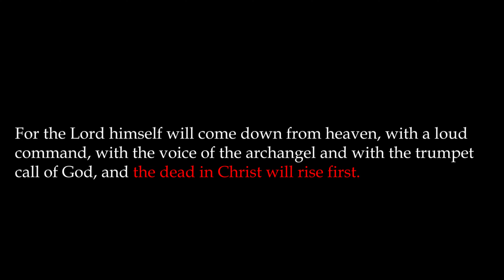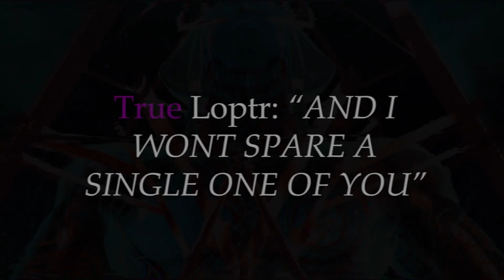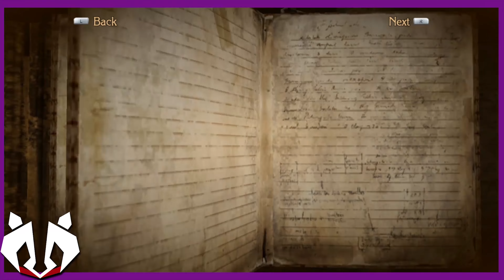Bayonetta 3’s LAST BOSS is CEREZA!? Umbran-Lumen Hybrids? 2nd Armageddon?! | Hill of Meggido Theory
I would like to initially thank the following individuals for making this video possible!!! RiiceMochii and Haru! Keep in mind they are part of another BIGGER video but due to time constraints, that will be delayed. Other special thanks to my good friend JIN Sowilo, a growing music artist that produced and composed the 1st OST in this episode!

Haru | Bayonetta 3 Jeanne Concept!

RiiceMochii | Bayonetta 3 Bayonetta Concept!

The FINAL verse of Bayonetta 3 Theories Episode 50!! Just in time before the Nintendo Direct of February 2021. Today, what do you think the last battle of Bayonetta 3 will be? Better yet, is it even a ‘battle’? It’s highly likely that the 2nd Armageddon is what will push us into WAR with this ‘impending threat’. We also touch on if the Blood Moon in the Bayonetta 3 Teaser was hinting at someone who is connected to an eclipse… Possibly, we’re going to need some help in fixing the 2nd Great Armageddon in our adventures in Bayonetta 3!

the DM's and responses I've been sent, I'll make sure this message is stated for each
new and upcoming theory videos.

I just like to make theories, and by no means believe in them as fact.

This material is not official and is not endorsed by PlatinumGames and Nintendo.”

SONGS IN THIS VIDEO – ALL CREDITS TO ORIGINAL ARTISTS BELOW.

1st Background Music: Black Heaven by JIN Sowilo!

material available for the purposes of criticism, comment, review and news reporting
107 of the US Copyright Law.

Notwithstanding the provisions of sections 106 and
106A, the fair use of a copyrighted work for purposes such as criticism, comment, review
and news reporting is not an infringement of copyright.

Have you seen our Bayonetta 3 Anime Opening?! Click Below!

My Home PC Specs Name: TAYLOR CPU
Processor: AMD Ryzen 7 2700
Graphics Card: NVIDIA GeForce RTX 2080
Motherboard: ASUS TUF GAMING X570-PLUS (WI-FI)
RAM: Kingston 16GB DDR4